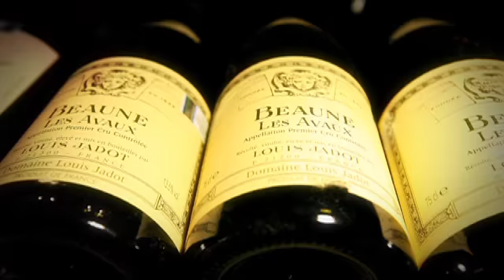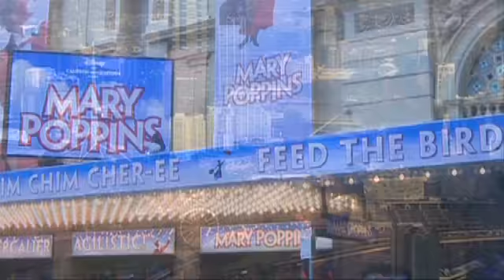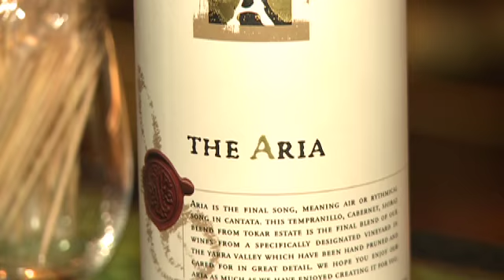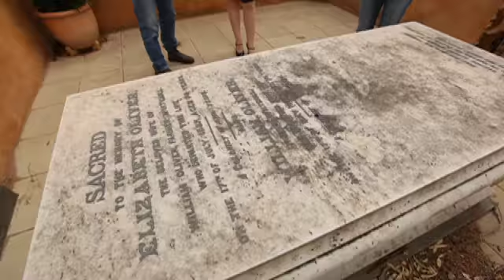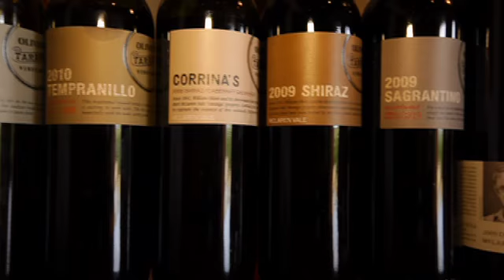Episode Two Season Four